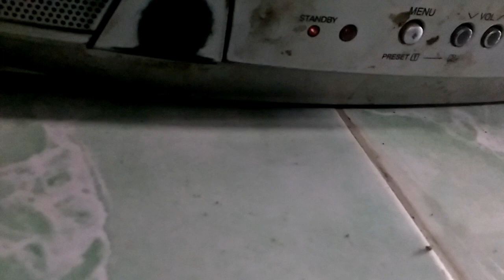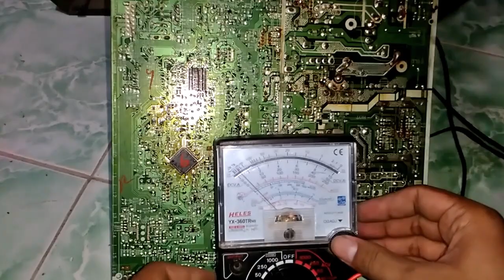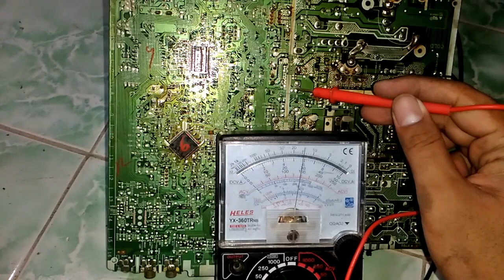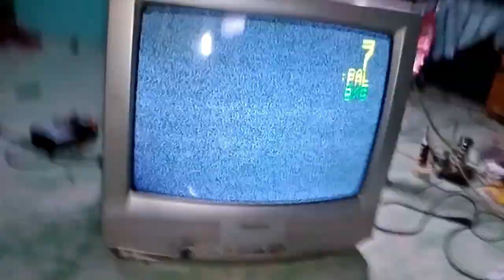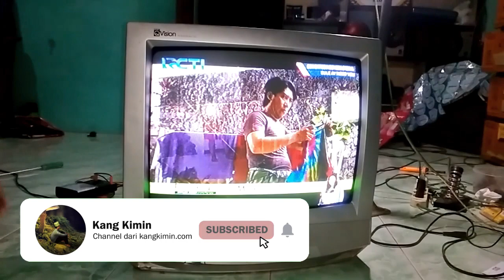TV Sharp Lampu Indikator Nyala Bentar Lalu Mati (Protek)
Kali ini saya akan membagi pengalaman servis tentang bagaimana cara memperbaiki tv sharp yang mempunyai kerusakan seperti protek, jadi pada saat dinyalakan lampu led indikator akan menyala merah sebentar lalu tidak lama kemudian mati. Bagaimana cara memperbaiki kerusakan seperti ini ? simak video hingga selesai...